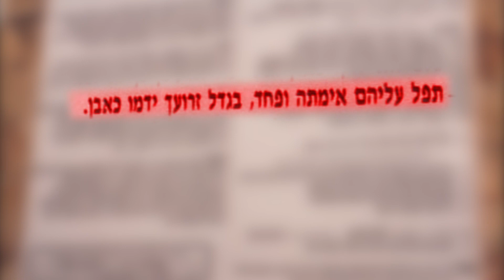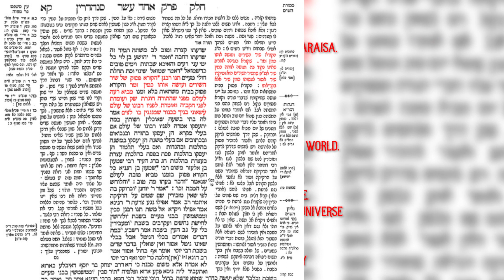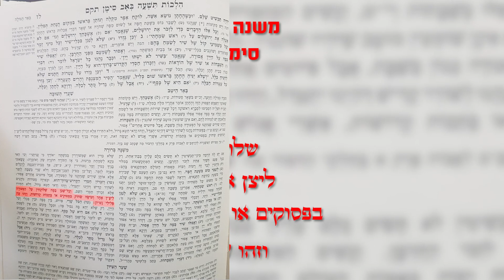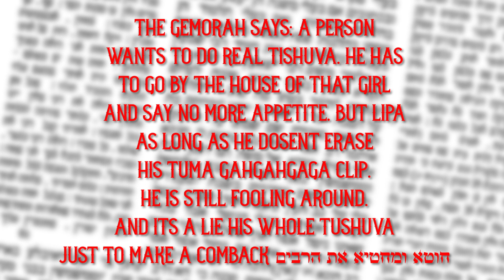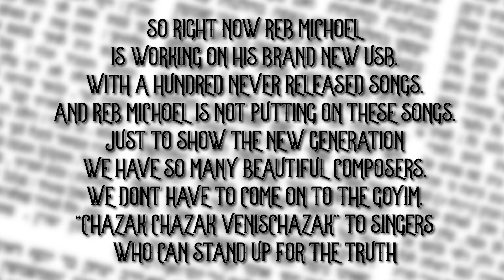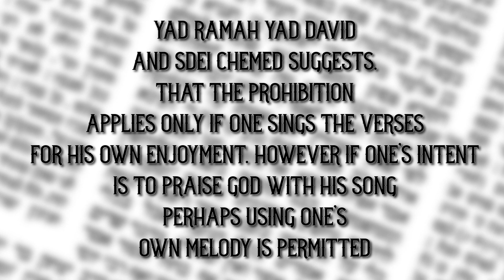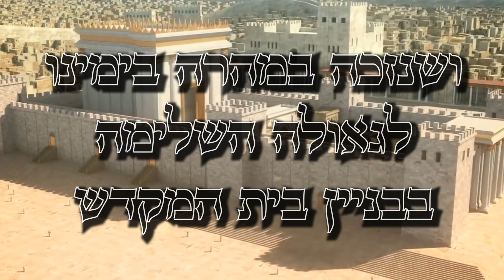תיפול עליהם אימתה ופחד - מיכאל שטרייכר